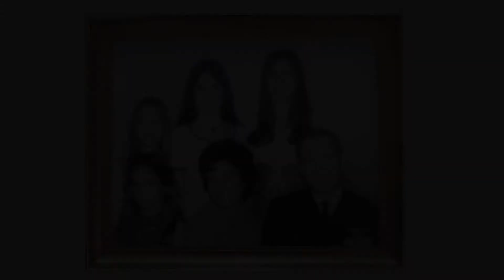My life as a Navy Commanding Officer on Submarines - Paul Barnes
Clifford Paul Barnes was born August 29, 1929, and tells about his life as a sailor and Navy Commander. He told his story on March 9, 2021, in front of his home in Warm Springs, GA.

Watch part one of this video - Early years of my life as a sailor and Navy Commander by Paul Barnes.